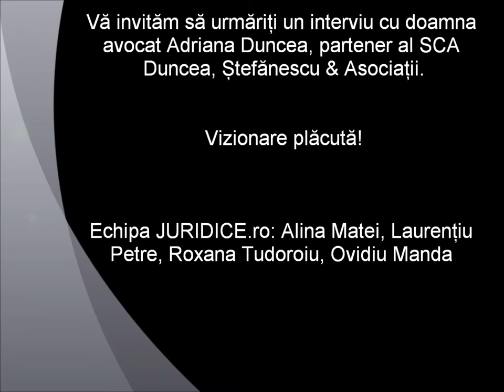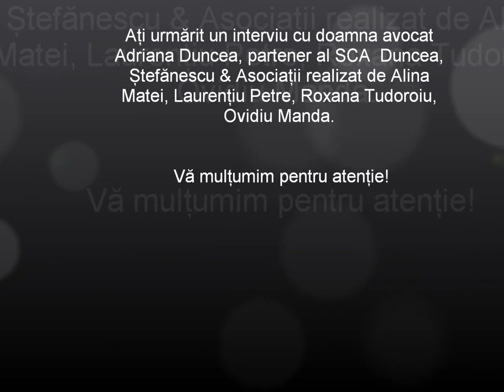Interviu Adriana Duncea